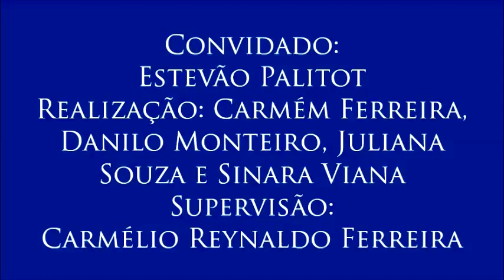V Colóquio de Diversidade Étnica, com Estevão Palitot - 7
7 – Políticas afirmativas
- O professor destaca a importância de políticas afirmativas para o ingresso de negros e índios nas universidades.
- Sétimo vídeo do V Colóquio sobre Diversidade Étnica, realizado no dia 29 de setembro de 2016 com o professor Estevão Palitot (dos programas de pós-graduação em Antropologia e em Direitos Humanos, Cidadania e Políticas Públicas da UFPB) organizado pelos alunos Carmem Ferreira, Danilo Monteiro, Juliana Souza e Sinara Santos para a disciplina Jornalismo, Cidadania e Direitos Humanos, do curso de Jornalismo da UFPB. Supervisão: Carmélio Reynaldo Ferreira.